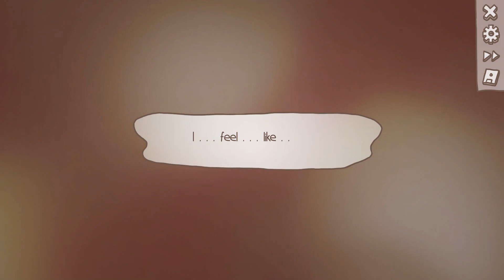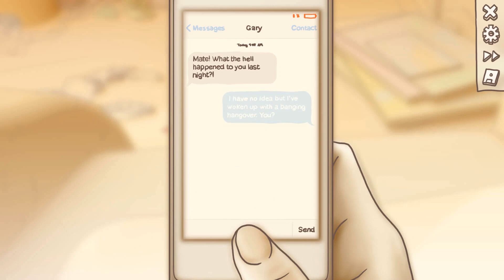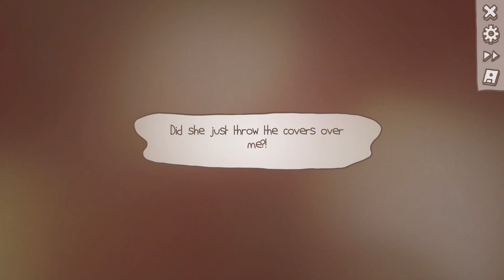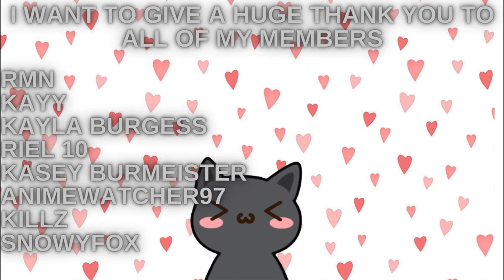Dusty Plays: One Night Stand - Heading Separate Ways Ending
After a night of fun, passion, and one too many drinks, you wake up the next morning to find a complete stranger lying beside you in bed. What do you do?

In One Night Stand, explore the unknown bedroom and seek out clues to identify who the stranger is and what happened to bring you both together.

You may resort to some unusual methods to find the answers you’re looking for, but take care not to prod and pry too much – a nosy guest quickly becomes an unwanted one!

Will you stay and explore your relationship with this stranger, or will you escape when the opportunity presents itself?  Can you keep up the act long enough to find out what really happened?

Need new swag, decor, mugs, pins, and more?

What does becoming a member mean? It means that you get access to badges, emojis, early viewing of my videos, and membership-only polls; where members can vote to pick the next game that I play (within reason).   If you wish to become a member please click this